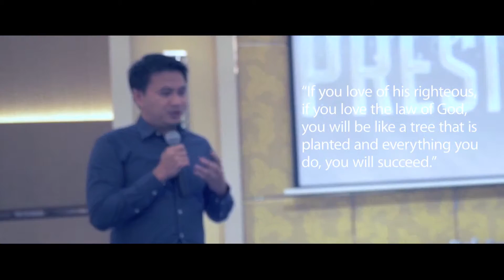Robert Joel Roda - A Night with the President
We just did what we are supposed to do and we are thankful that we found a company like NWORLD. - Robert Joel Roda

His unwavering dedication and faith made him excel on the field and now, he is enjoying the rewards of being one the TOP PERFORMING NTREPRENEURS.

(A Night with the President: Ascott BGC)

Google+: thealphanetworldcorporation
Vimeo: nworld